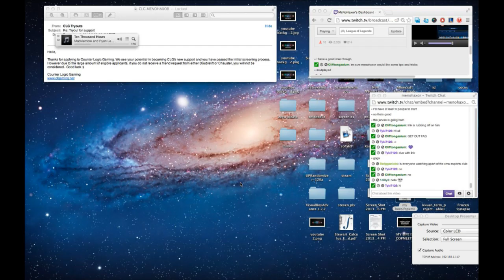[S3] Diamond 1 Commentary: Sona #3